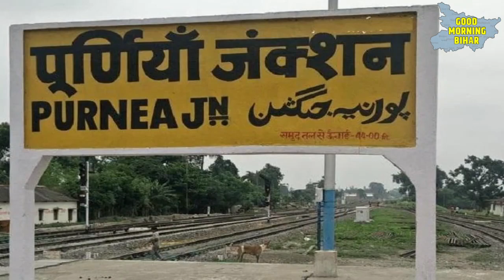सीएम नीतीश आज पूर्णिया में बने पहले ग्रीनफील्ड एथेनॉल प्लांट का करेंगे उद्घाटन जानिए क्या है खूबियां